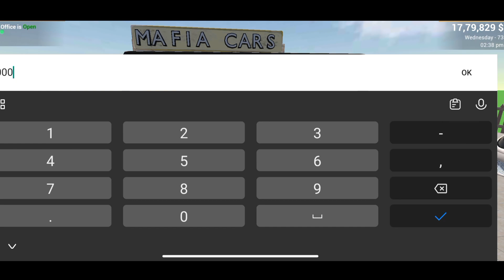SELLING MY WHOLE SUPERCAR COLLECTION IN CAR FOR SALE MOBILE🤑 (EXPENSIVE)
car Saler Simulator drag race
car Saler Simulator dealership update
car saler dealership,
car sale dealership,
car sale dealership game,
car sale dealership simulator,
selling used cars at a dealership,
start used car dealership,
buying a car from used car dealer,
used car dealership license,
used car dealer business,
buying from used car dealer
car dealer simulator game 2023,
car saler simulator gameplay,
car saler simulator new update,
car sale simulator 2023,
car saler simulator mod apk,
car saler simulator android new update, auction,
car saler simulator car saler simulator all rare car,
car for sale simulator black screen
android car for sale simulator, apk car for sale simulator 2023,
android game car for sale simulator,
how to buy a house in car for sale simulator,
car for sale simulator bangla
how to sell a car in car for sale simulator,
how to get a tablet in car for sale simulator
Car For Sale simulator employee Hire
Employee Hire new Update
Update aa gya h

           😍    TAHNKS FOR WATCH 😍